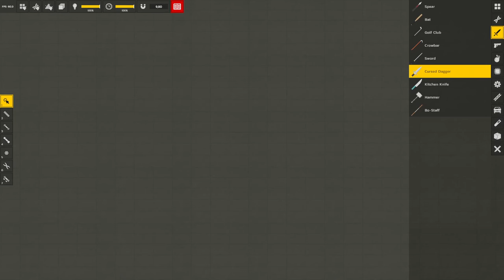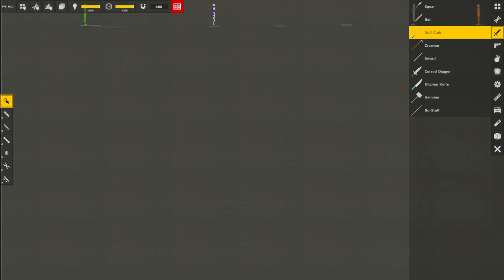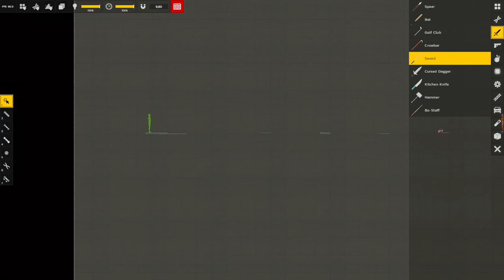I Throw Weapons at People in Regular Human Workshop (111)